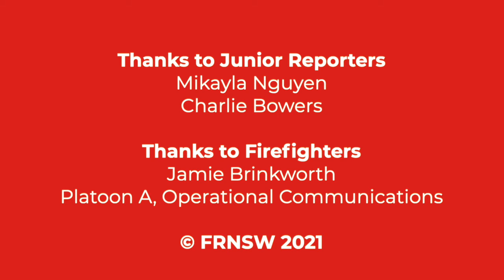Ask A Firefighter - What happens when I call Triple Zero?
for our full fire education program 2021.